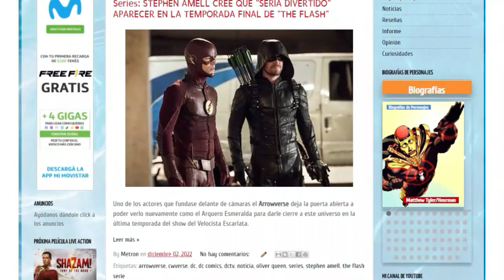THE FLASH - OFFICAL TRAILER | REACCIÓN EN ESPAÑOL